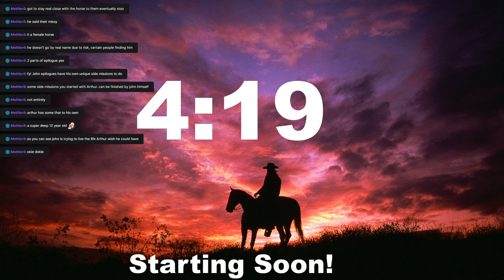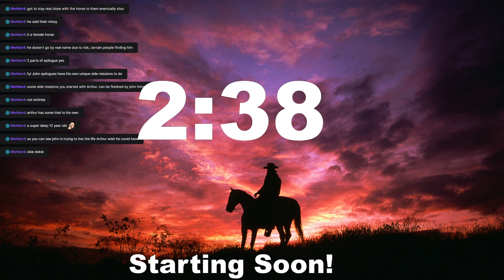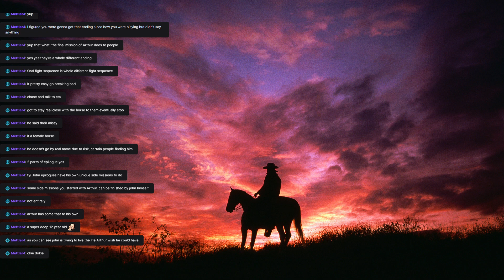RDR2 Epilogue pt 1